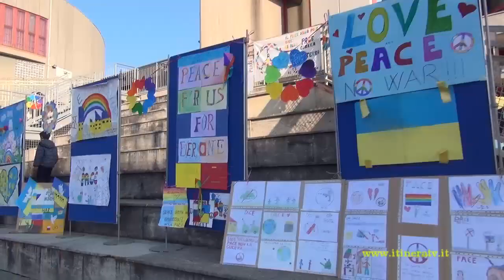Pioltello per la pace in tutte le lingue